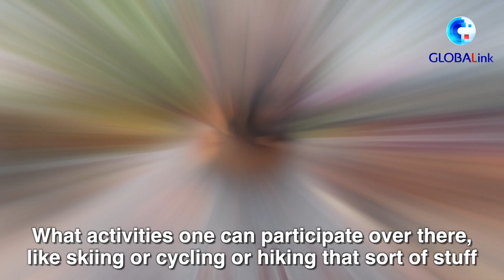GLOBALink | Q&A -- What do you want to know about Xinjiang?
Food, transportation, history, culture and more...
Curious about Xinjiang? Follow GLOBALink for the Q&A between people overseas and people in Xinjiang!